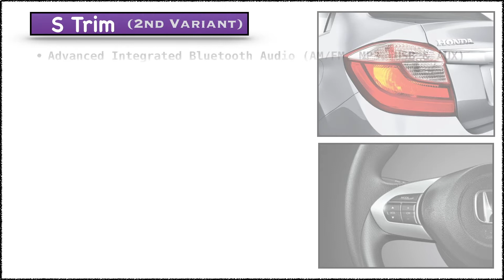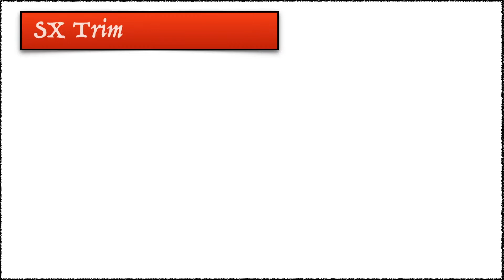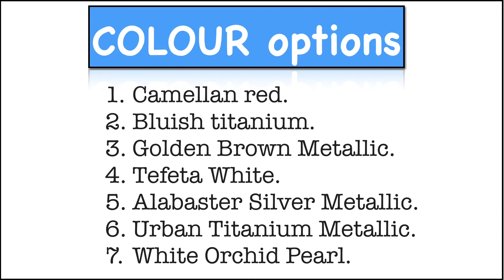Honda Amaze variants wise features of E,S,SV,V,VX model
Honda Amaze variants wise features,specs,price  of E,S,SV,V,VX model.which is the best model of honda amaze to buy?

honda amaze e model features
Honda amaze  s model features
honda amaze  sv model features
honda amaze  v model features
Honda amaze vx top model features